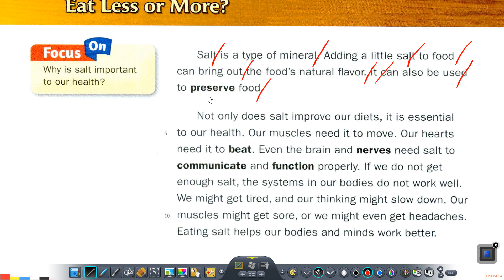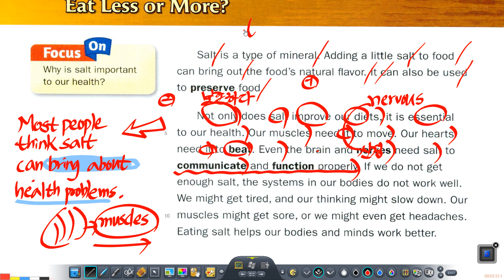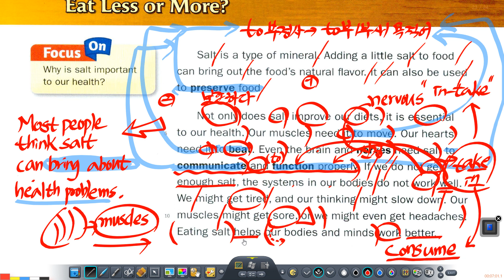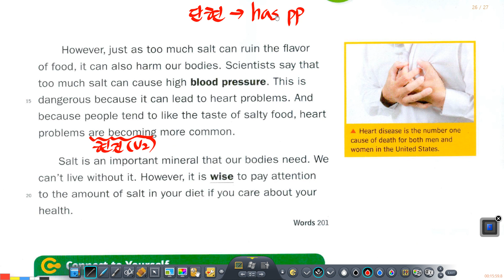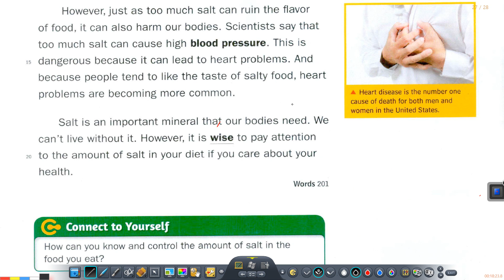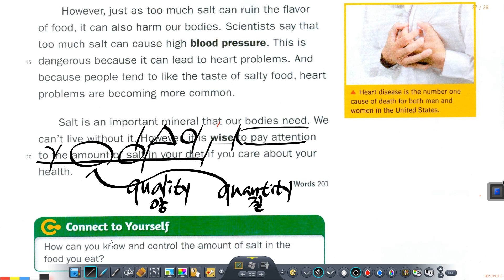Subject Link 4 Salt 복습